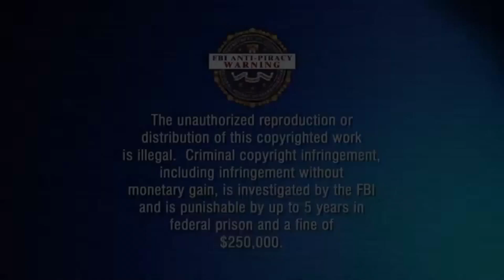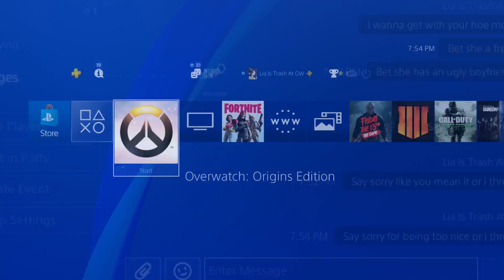This person started talking trash to me so I made him say sorry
Sharp tK's girl needs to say sorry for being late to our secret honey moon. She said Sharp was having a mental breakdown cause the McDonald's he lives by ran out of cheeseburgers so he couldn't get any. I understand but it was still our secret honey moon. This type of behavior is not acceptable and will not be tolerated.